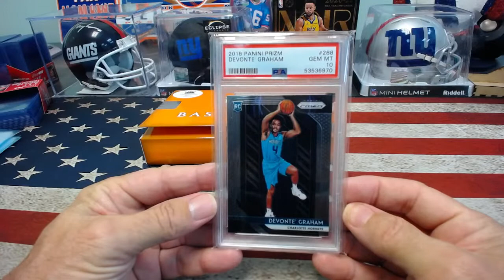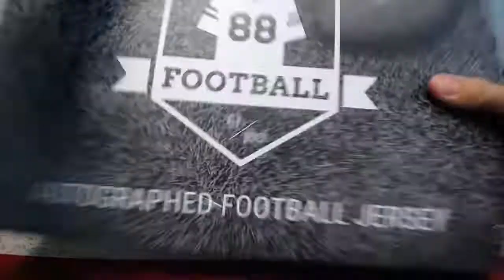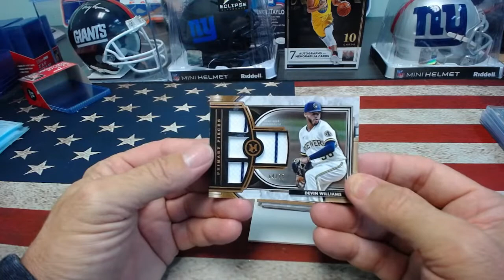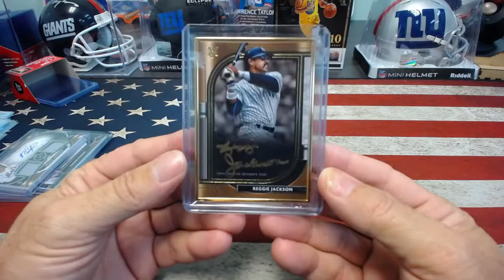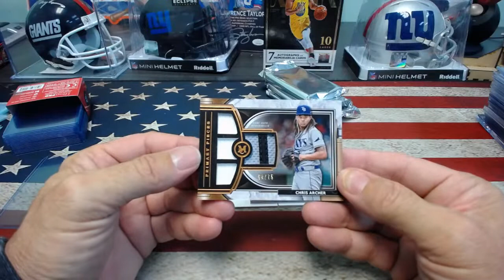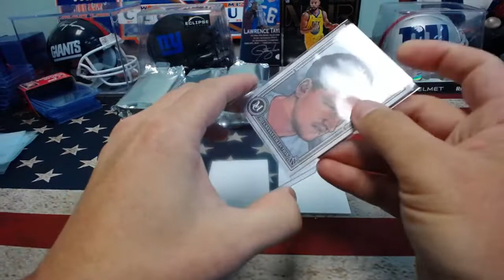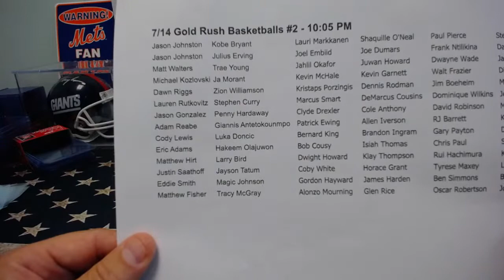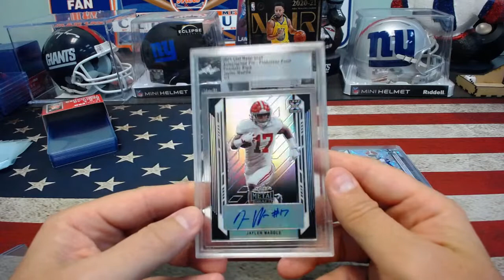BREAK KINGS PB*FB PYT 35*MUSEUM 1-3-4-5-6*GR BKB 1-2*MULTI SPORT 19*BB PYT 65*PB'S*7/14/21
CASE BREAKS
WEDNESDAY'S SCHEDULE
7:30 PM - BREAK KINGS BKB (JS)
7:35 PM - FB PYT #35
8:05 PM - MUSEUM RTT #3
8:20 PM - MUSEUM RTT #4
8:35 PM - AUTO BASKETBALLS #1
8:40 PM - MUSEUM RTT #5
8:55 PM - BB PYT #65
9:30 PM - MUSEUM PYT #1
10:00 PM - MULTI SPORT JERSEYS #19
10:05 PM - AUTO BASKETBALLS #2
10:15 PM - MUSEUM RTT #6
10:30 PM - ARCHIVES PERS. (MC)
10:35 PM - METAL DRAFT JUMBO (BC)